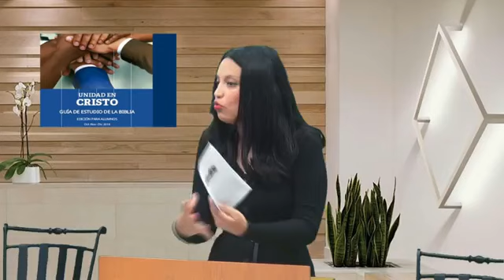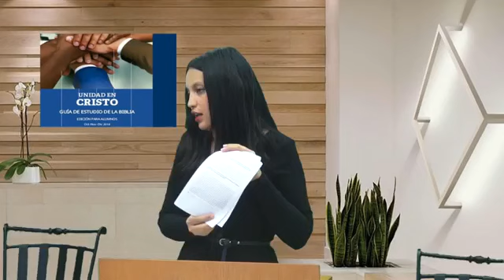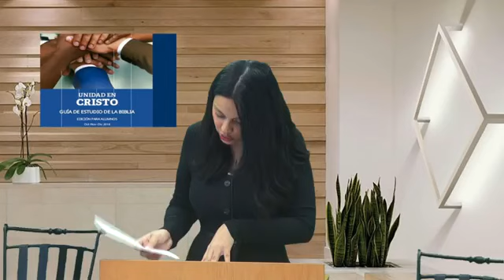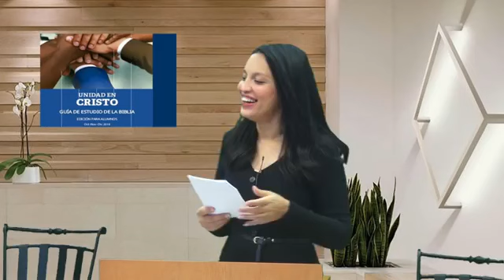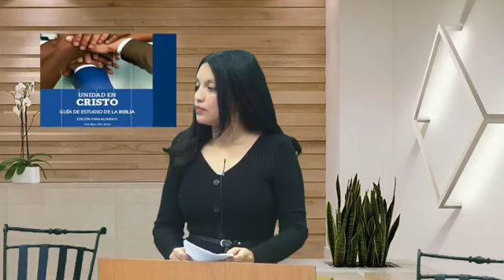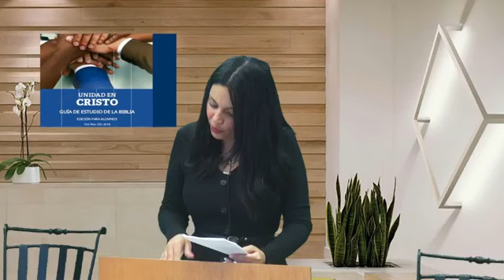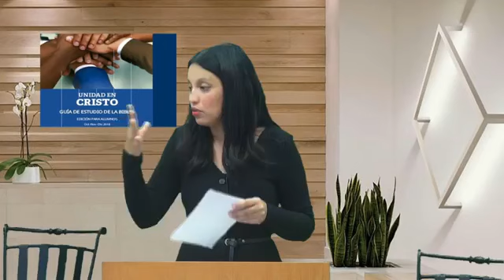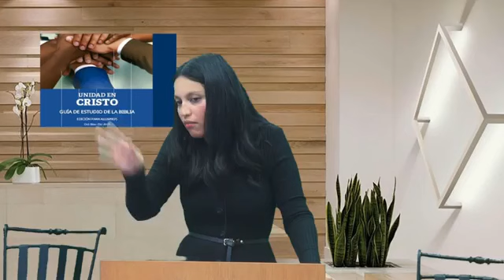Escuela sabática: Unidad en Cristo (Cuando surgen conflictos)